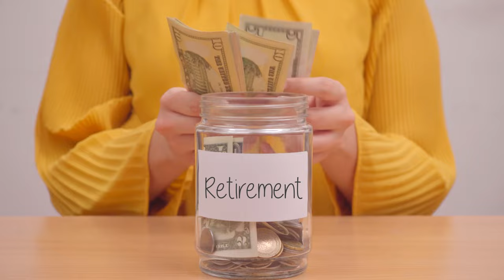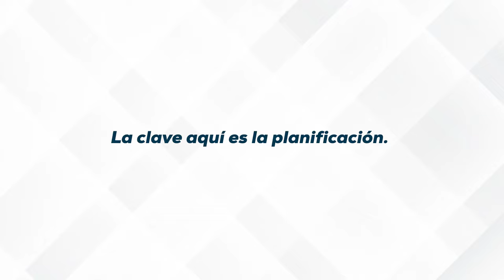¿Cuál es la mejor edad para jubilarse? Ep. 1045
Disfruta de una jubilación tranquila haciendo la mejor elección al conocer a detalle sobre cuál es la mejor edad para jubilarse según tu situación personal. En este video te contamos las ventajas y desventajas de la jubilación, cómo maximizar los beneficios del Social Security Administration (SSA) y qué debes tener en cuenta para asegurar tu estabilidad financiera durante la jubilación.